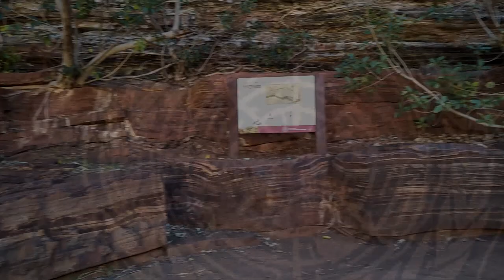finale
this marks the end of loomvlogs,

This channel may still occasionally receive videos when I feel like making them, they will not be numbered, and they will be untimed. This is now just a channel of videos, released at random times, as many channels out there are.